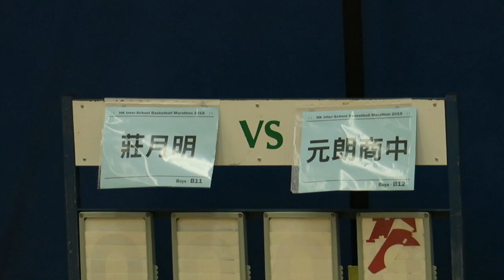莊月明vs元朗商中(2018.6.27.學界籃球馬拉松)精華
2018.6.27.彩虹道體育館 14:15 莊月明(黑) 14 : 12 元朗商中(黃)